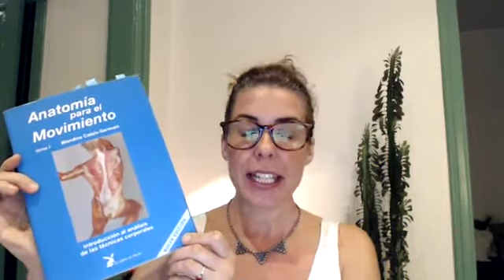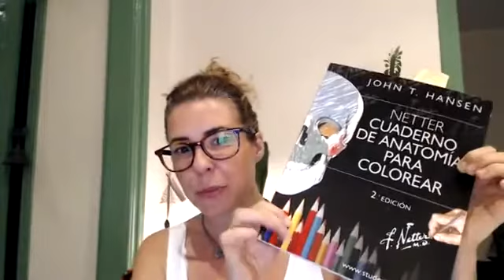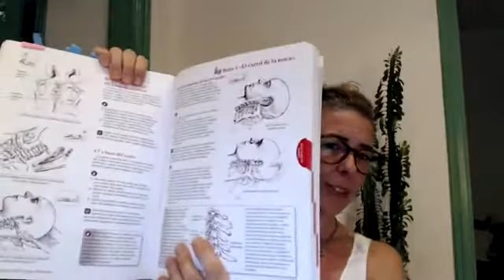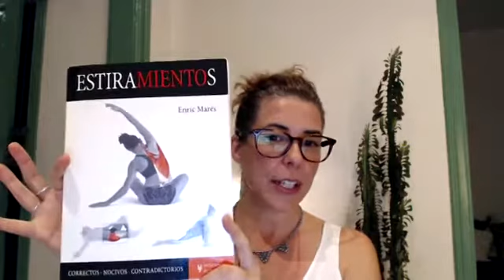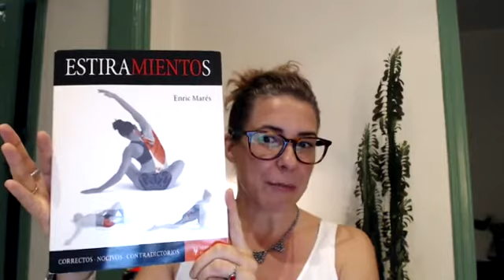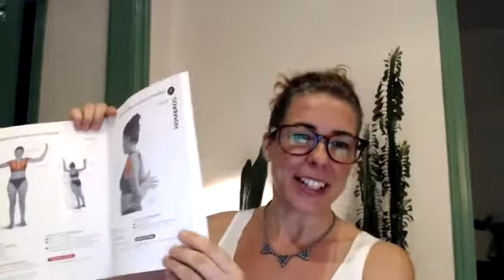Conferencia en directo sobre yoga y anatomía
Realicé esta quedada en mi página de Facebook. Si quieres estar al tanto de mis propuestas y futuras quedadas en directo apúntate a mi newsletter en mi blog

Índice del vídeo:

Min 3:56 - Libros de yoga y anatomía recomendados
Min 19:49 - Recursos para estudiar anatomía en casa
Min 21:14 - Las 2 principales causas de dolencia en las rodillas en yoga
Min 36:30 - Cómo preparar una secuencia de yoga para personas con problemas la espalda
Min 56:53 - Sobre el curso online Anatomía aplicada al yoga
Min 59:50 - Respondo a vuestras preguntas